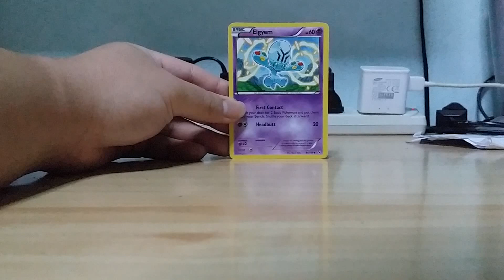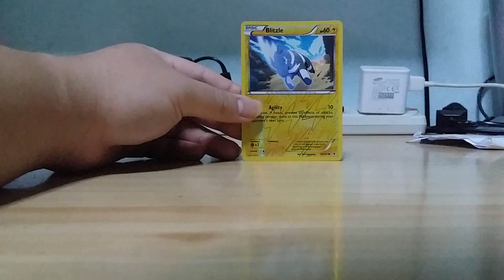Opening A Pokemon Black And White Noble Victories Booster Pack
CHECK OUT
NERD BLOCK
Nerdy suprises are coming my way, and you can join me!

17
goo.gl/ivHA4q

QUIZ RPG THE WORLD OF MYSTIC WIZ
Come join me on an epic quiz and RPG adventure!

HELP SUPPORT ME AND THIS CHANNEL
UOB SAVINGS
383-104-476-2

Love B